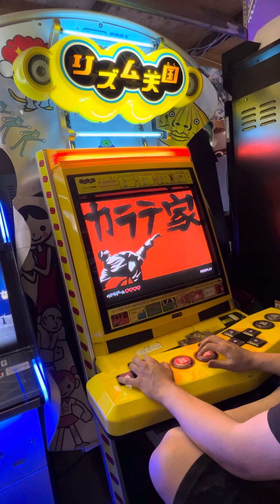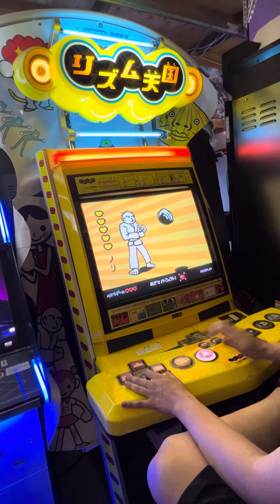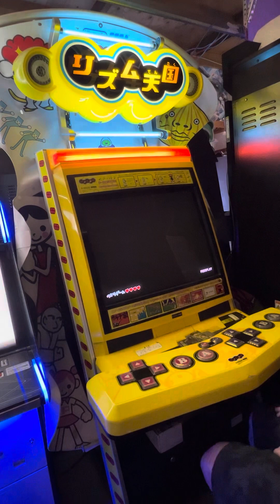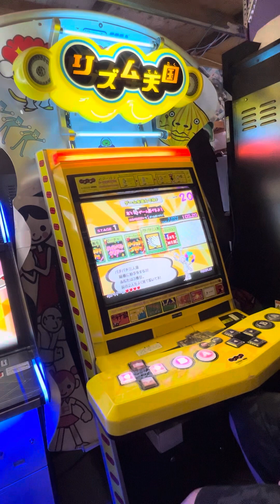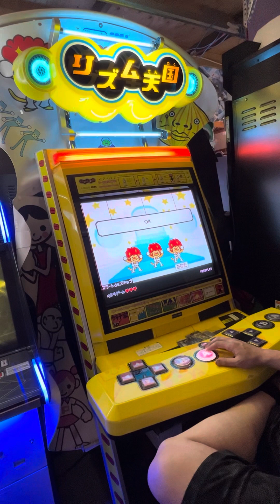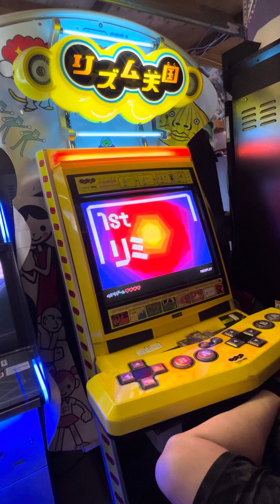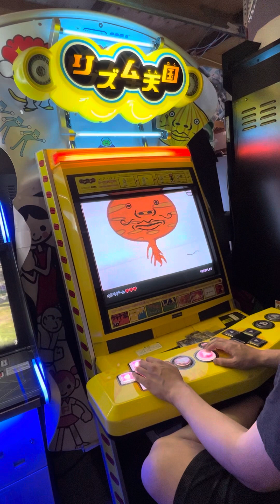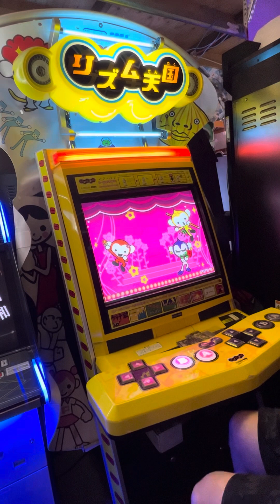[SEGA NAOMI] Rhythm Tengoku AC (Rhythm Heaven) - Set 1 All Clear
Not strong enough to get perfect hearts for all of these levels so far but good enough to clear each of them without retrying! Fun game!

Another video from the trip backlog. Shoutouts to @GameSaru for letting me practice this fun machine💙